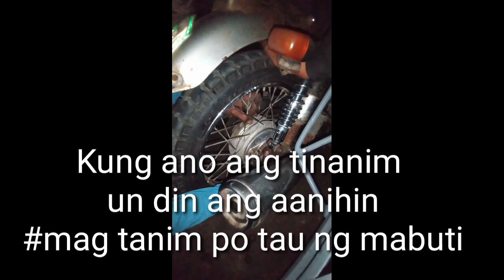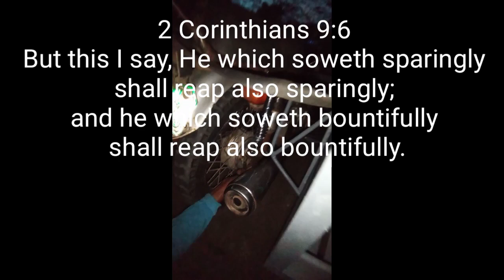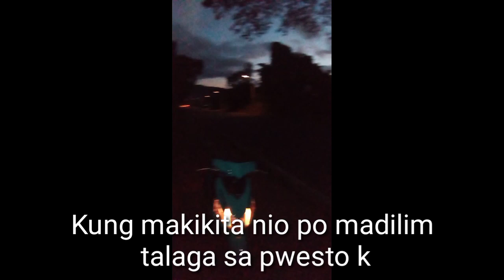HELPINGeachOTHER happyFather'sDay inadvance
Ibelievetheworldisonebigfamily, andweneedtoHELPINGEACHOTHER
Nakita ko si tatay nasiraan sa madilim na daan